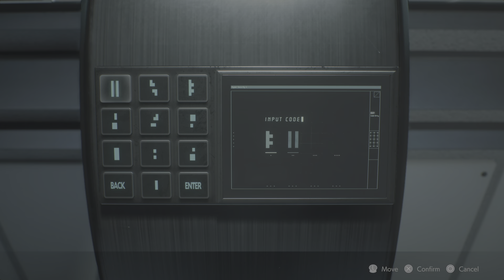RESIDENT EVIL 2 - Leon A - Lab/Greenhouse tour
Probably gonna regret leaving most of the enemies alive when I have to return back.